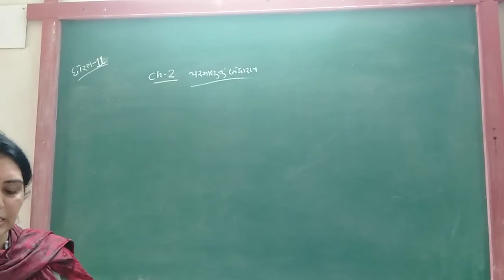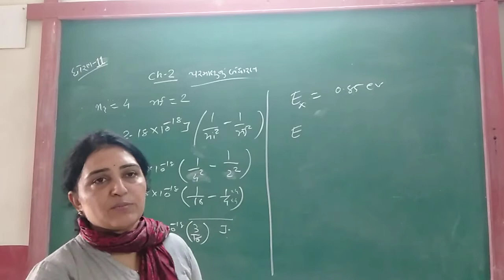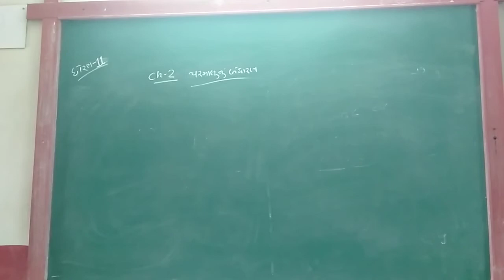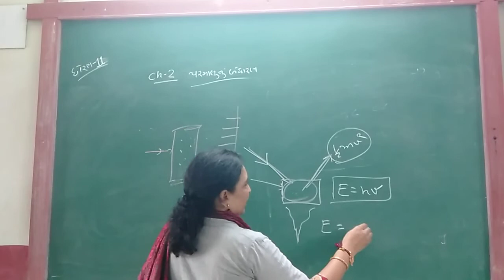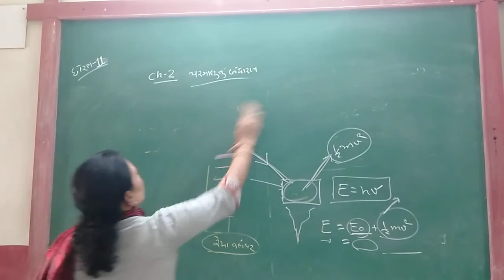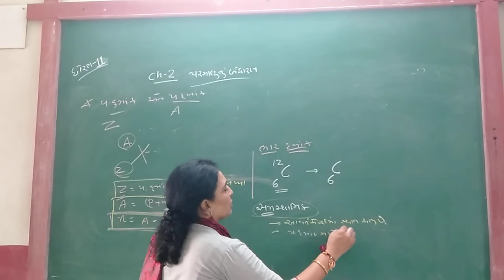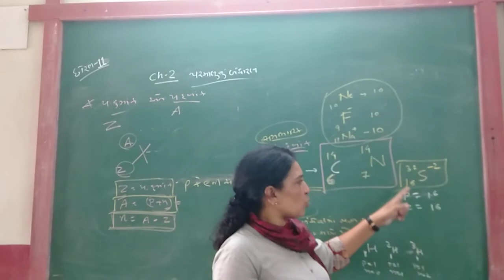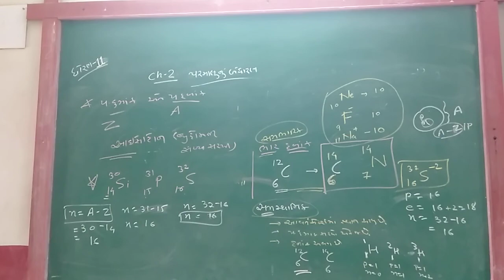GUJ MED STD 11 SCI SUB CHEM CH 2 P 5